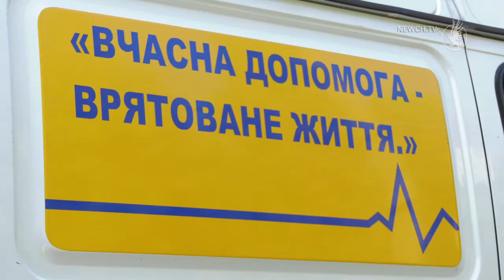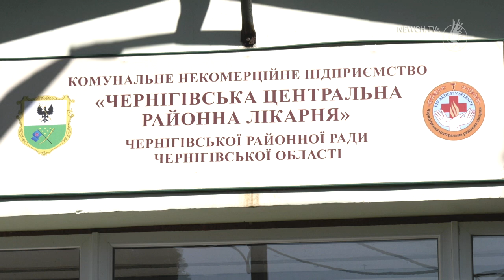Лікуємо пацієнтів з COVID-19 | Телеканал Новий Чернігів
Перший пацієнт з діагнозом коронавірус  у Чернігівській центральній районній лікарні з`явився у квітні. Пік завантаженості припав на червень. Спеціалізовані бригади привозять до закладу важких хворих з чотирьох районів області. Наразі ситуація тут досить спокійна, - повідомила завідуюча інфекційним відділенням  Іванна Олексієнко.

-  З квітня по серпень проліковано 26 хворих. На даний момент , один хворий з підтвердженим випадком і ще 2 хворих, ПЛР тест в роботі. Хворий стабільний. Вже йде на одужання, - проінформувала Іванна Олексієнко.

 Працюють тут за протоколами, але до кожного пацієнта підходять індивідуально. За період пандемії не втратили жодного хворого. Не інфікувався також жоден медик у профільному відділенні. ШВЛ не використовували, обходилися звичайною подачею кисню. Хоча випадки були різні. Найважче було у червні. Тоді в інфекційному відділенні було 22 пацієнти із супутніми захворюваннями. Всі вони вже здорові. Як повідомила Іванна Олексієнко, лікування пацієнтів з COVID-19 тут повністю  безкоштовне. Лікарня закупила усі необхідні медикаменти та засоби індивідуального захисту. Також  є сертифіковане американське обладнання для проведення ІФА тестів на коронавірус.

Незважаючи на наявність пакету НСЗУ з лікування хворих на коронавірус, Чернігівська центральна районна лікарня досі не отримала додаткових коштів на підвищені зарплати медикам, які працюють з інфікованими пацієнтами. Доплати проводять за рахунок власних ресурсів лікарні. Щомісяця на це  витрачають близько 600 тисяч гривень, - повідомив головний лікар установи  Дмитро Руденко.